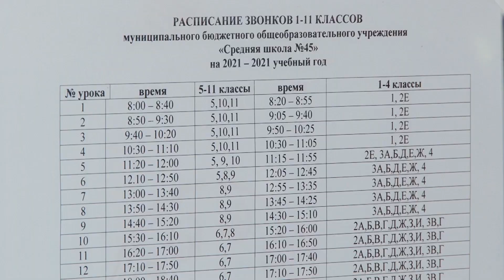C 1 сентября школьное питание будет работать по-новому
Первое изменение - половина стульев в школьной столовой в красных лентах - дети будут сидеть за столами по одному.Подробнее расскажет Дмитрий Пименов.